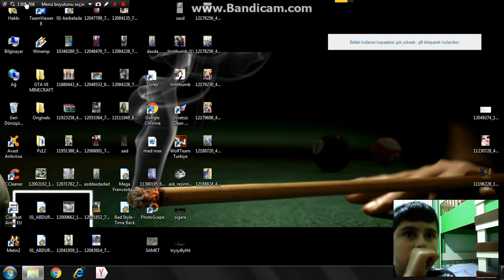minecraft ahşap ev yapımı gökhan durmuş